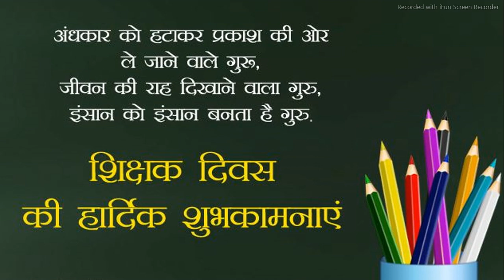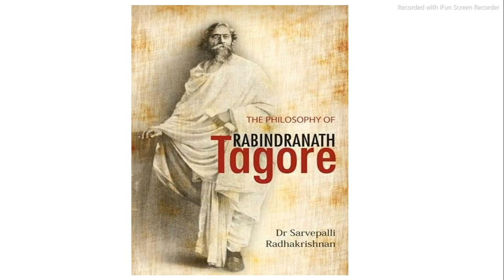Teachers Day 5 September को क्यो मनाया जाता है? | Why Teachers Day Celebrated ? | Happy Teachers Day